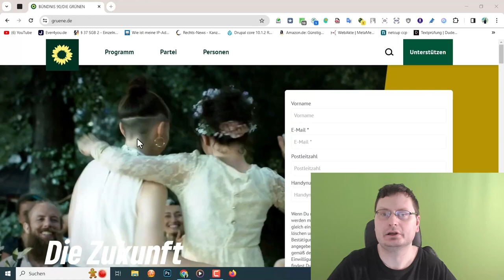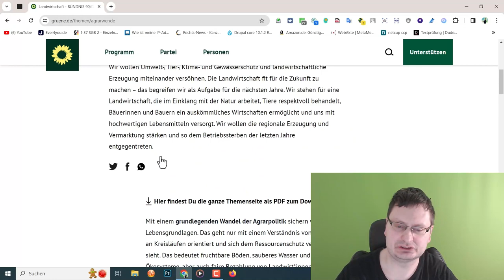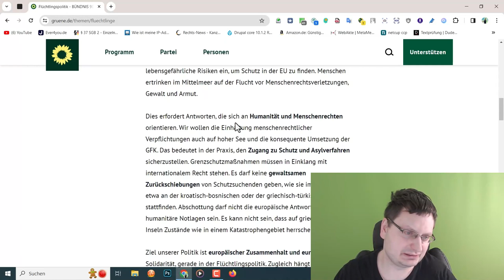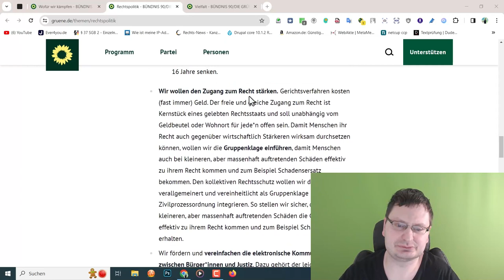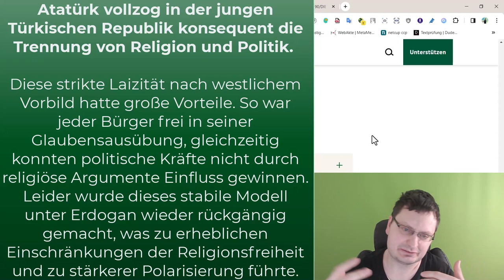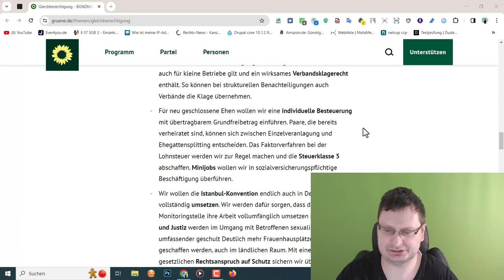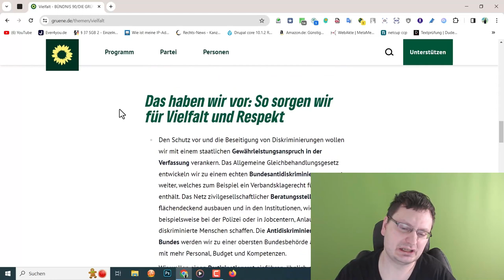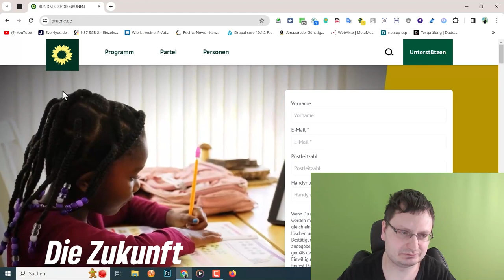Analyse und Kommentierung der B90/Grünen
TITEL:
             B90/Grünen -  Eine Partei der guten?
                                             BESCHREIBUNG:

Wären diese Sternchen nicht gewesen, wären die Zwänge nicht gewesen. Dann hätten die Grünen vor 2 Jahren mit 51 % eine Alleinregierung gebildet und vielleicht würden wir weltweit im Frieden leben. Kann es sein, dass die B90/Grünen die erhoffte messianische Partei sind und haben wir uns alle geirrt?

Haben wir die Zeichen übersehen oder sind die wahren Grünen nur im Programm so, aber in Wirklichkeit böse und wollen die Welt mit Sith-Macht beherrschen, ähnlich wie Palpatine?

Die Rede davor, gegen Waffen und Kriegslobbyismus zu sein, hat uns gezeigt, dass die Grünen niemals an einem Krieg beteiligt wären. Doch zwei Jahre später sehen wir Statistiken, die bei den Grünen Alarm schlagen, da sie die Waffenlobby mehr denn je finanzieren, mehr als wir je geglaubt hätten.

In meinem ersten Vorschauvideo erkläre ich die Grünen aus einer ganz anderen Perspektive. Das Besondere daran ist, dass ich sie aus der Sicht eines AfD-Wählers erkläre, eine Perspektive, die Sie noch nie erlebt haben. Schalten Sie also ein und sehen Sie sich ruhig einen Bericht an, den Sie so im Fernsehen oder auf Online-Medien noch nie gesehen haben.
.:KAPITEL:.
02:00 – 05:25 - Thema: Die Ökologie
05:26 –  08:20 - Thema: Soziales (Mit Herz für Gerechtigkeit)
09:01 – 12:10 - Thema: Europa (Mit Kraft für Europa)
12:15 – 17:58 - Thema: Demokratie (Rechte für Bürger)
18:00 – 22:40 - Thema. Vielfalt
22:45 – 28:25  - Thema: Demokratie (Gleichberechtigung)
28:30 – 32: 00 - Thema: Die Ehe (Partnerschaften und Heirat)
32:01 – 38:42 -    Fazit: Erstes Fazit!